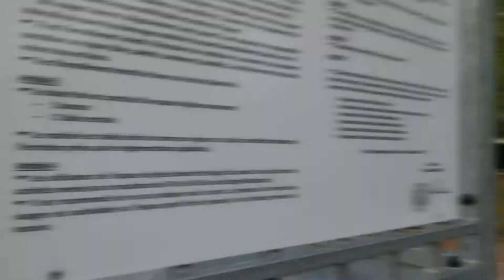Où sont mes amis ?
Rigolez. Souvenirs de 2018.

La pendule fente en squat.